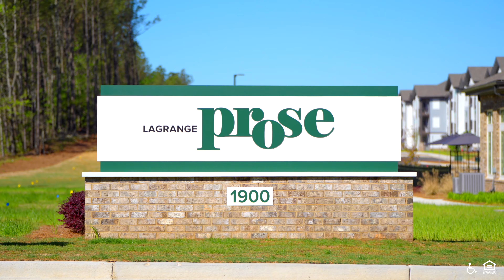Prose LaGrange (Model)(with Audio Description) | LaGrange GA Apartments | Greystar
Welcome home to Prose LaGrange, a brand-new multifamily community located in LaGrange, Georgia. Our spacious one- and two-bedroom apartment homes feature Samsung Stainless Steel Appliances, walk-in closets, dining-sized kitchen islands, premium plank flooring throughout and full-sized washer and dryers in every apartment home. And with convenient, must have amenities like a fitness center, co-working spaces, a pet park, and resort-style pool, it’s time to Live Your Story at Prose LaGrange.

(SPEECH)
[MUSIC PLAYING]

(DESCRIPTION)
Sign reads Lagrange Prose. Single-story brick building with gray roof.

Kitchen-dining with bar seat island, black-and-steel appliances, gray cupboards.

Sunny window in contemporary living area with white walls, computer workstation and blue accent wall; alcoves to bedrooms and bath.

Pet bed in living area, pet dishes on bone-shaped mat next to bar counter island.

Double bed to left of sunny window,

Contemporary decor with blue accent wall and white walls shown from bath door to right of bed.

Single sink in wide countertop and white toilet facing shower-tub combo on left; walk-in closet with white wire shelves.

Left hand door of alcove; double bed to right of sunny window; ceiling fan with light; bath door to left of bedroom door; single sink in wide countertop and white toilet facing shower-tub combo on right; storage behind door; walk-in closet with white wire shelves.

Clear blue sky over outdoor patio with gray fence overlooks parking lot.

Logo, Accessible, Equal housing opportunity.